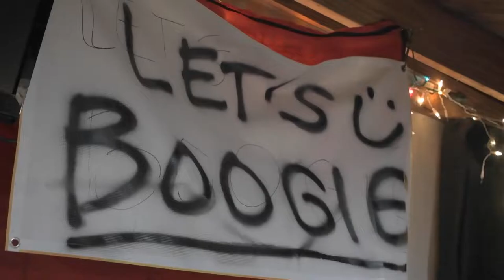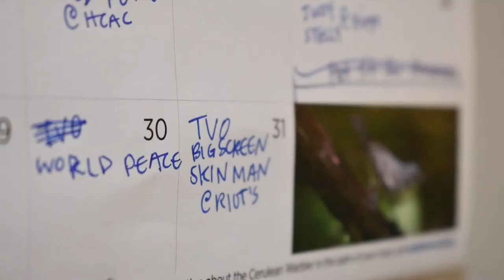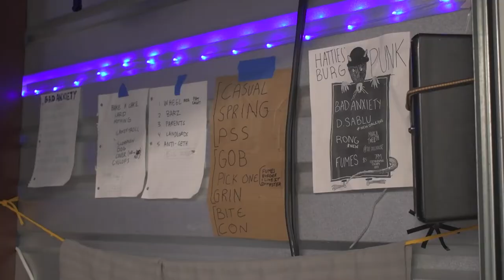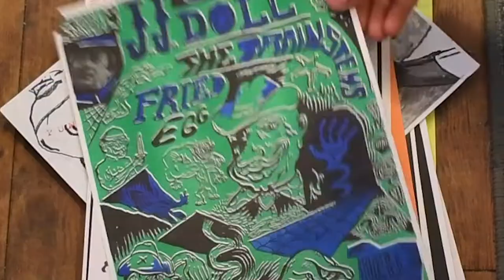MCJ 406 - Let's Boogie! DIY Punk for LIFE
Hampton Martin, no title, details his first experience playing a punk show. Then, he discusses the ideology of the DIY punk scene and where the music is heading.

Martin owns and operates Earth Girl Tapes, plays bass for the ever-endearing Judy and the Jerks, and organizes shows across Hattiesburg, MS.

Most importantly, he's a punk.

This mini-documentary, if you can call it that (which you are free and welcome to), was created for Dr. Edgar Simpson's MCJ 406 Journalism Capstone course at the University of Southern Mississippi. It features music from Dumb Idea and Bad Anxiety, along with footage from Riot's House, the Dollhouse, and the infamous Storage Unit.